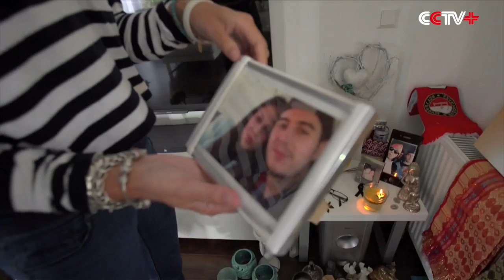Mother of MH17 Victim Swears to Hold on for Investigation Results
One year on, relatives of crashed Malaysian Airlines flight MH17 are still haunted by the nightmare.

Holding onto her son Bryce, a Dutch young man killed in the MH17 air crash, is terribly painful to Silene Fredricsz, but she cannot let it go.

Silene and other families said they are angry and frustrated at official investigators. They have no final answers.

Ten times now, Silene has seen the coffins arriving back in the Netherlands, hoping a fragment of Bryce might be on board.

Most of his remains lay scattered across a Ukrainian conflict zone that is out of reach, according to investigators.

Just before the interview with China Central Television (CCTV), she was told another flight is en-route.

"Every time you go to the airport and watch the coffins come out of the planes, you’re thrown back to the very first day. It feels the same. And that has been many times," said Silene.

Dutch-led investigators choose not to comment until their final report is released in October.

Back in Berlin Karl-Georg Wellmann, a member of the Foreign Relations Committee of German Parliament who has been to Ukraine several times and followed the investigation closely, says the lack of public information does not equate to slow progress.

"What has to be done very accurately is the investigation. That’s no quick shot. It takes quite long, because they have to bring back the remains of that airplane. That takes time, and assemble it to find out where the missile hit the plane and so on. It just takes time; we have experience in that," said Wellmann.

Silene is deeply traumatized and utterly drained. She said she will “wait for justice until she closes her eyes”.